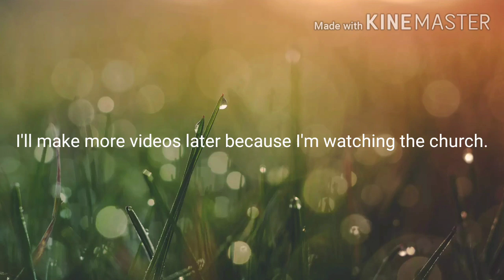Message to All.